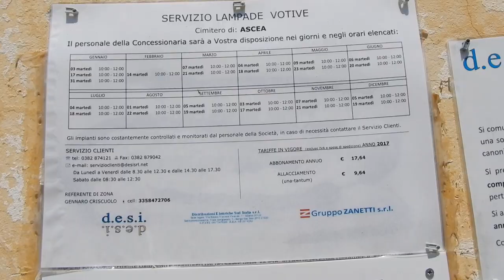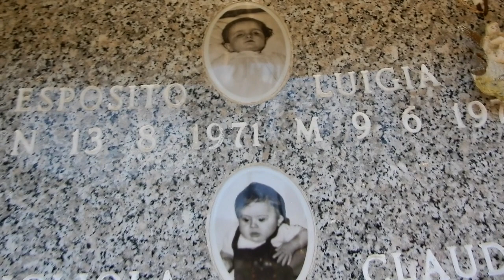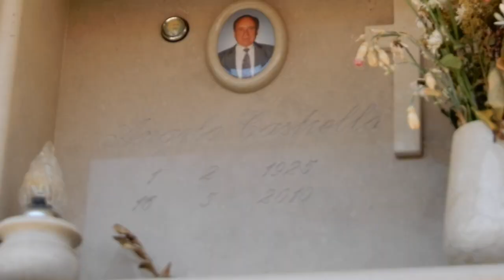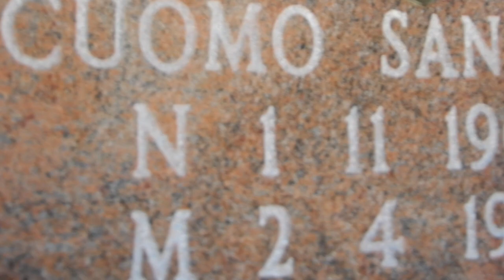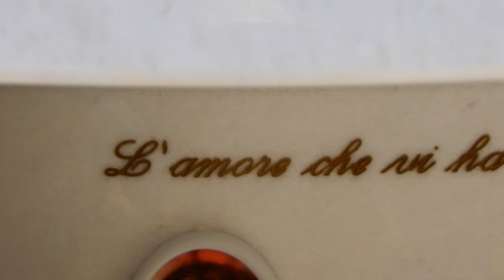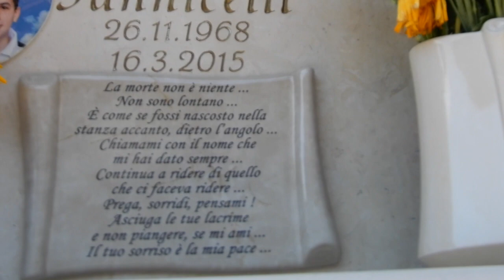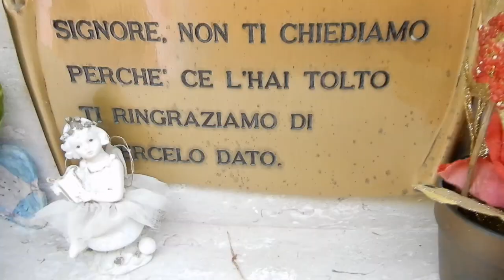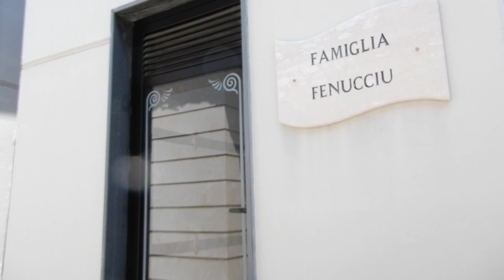Italian Cemetery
Visited the cemetery in Ascea in Salerno Province, Southern Italy.  This cemetery is on top of a mountain overlooking a beautiful view of trees and surrounding small towns.  Everyone who is buried in this cemetery were all Natives of Ascea.

It was actually very hot this day, but the breeze was nice and cool.